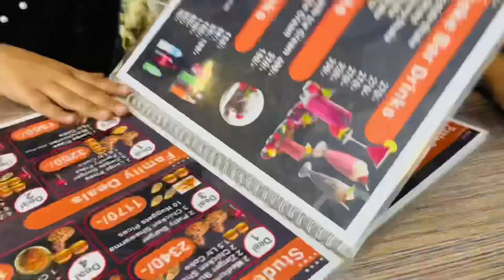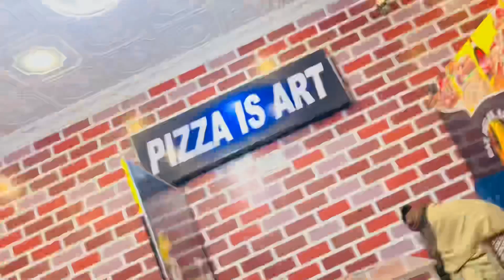new vilog muhammad diyaan kazim nika peer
Be kind to Parents By Muhammad Diyan Kazim | New Story